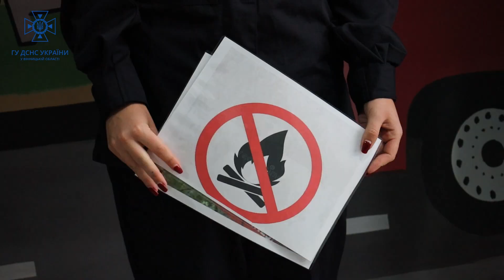На Вінниччині з робочим візитом перебували представники Департаменту запобігання